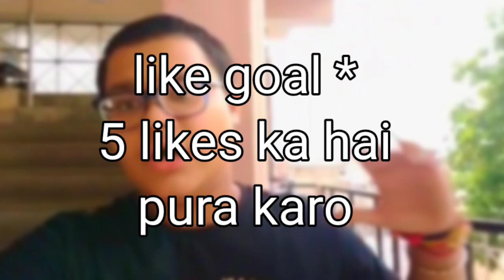On my way to khatu shyam mandir but???! 1stvlog #1